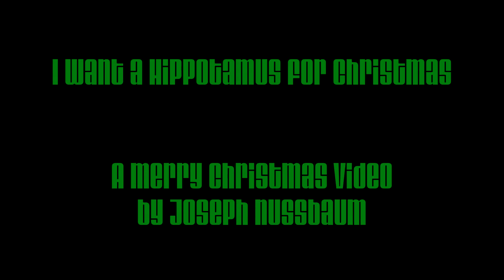I want a Hippopotamus for Christmas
A Christmas 2016 Christmas Video. With Music by Gayle Peevey.

Starring: Bryan Trefoil. With Novs Morlim, Joseph Nussbaum, Marly Moon, and Boris Twist.